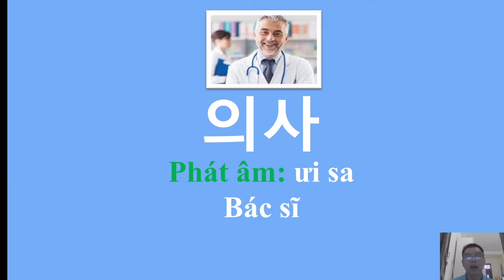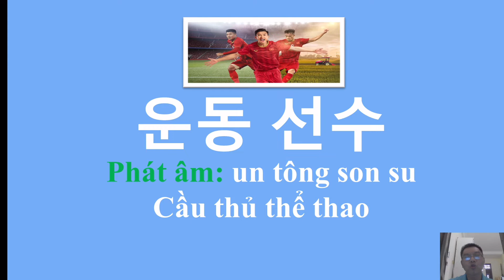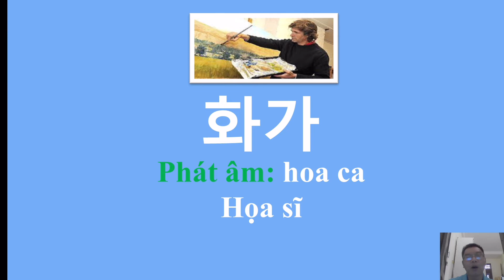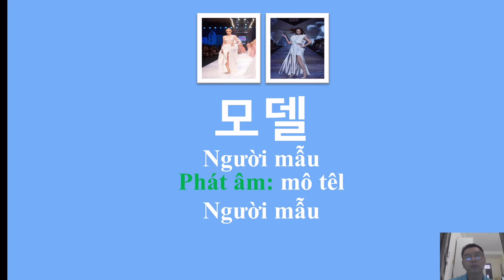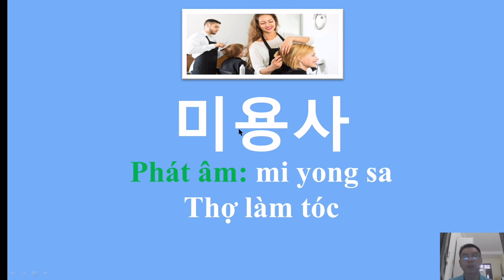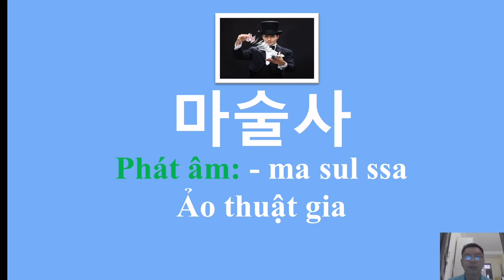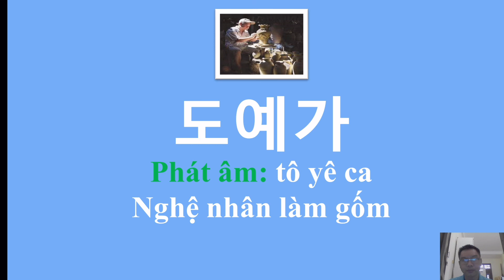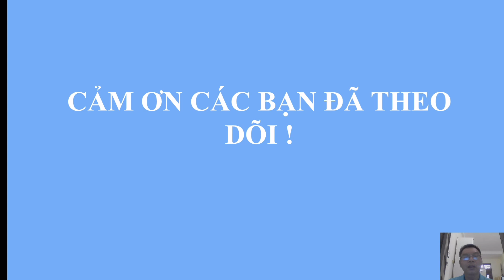Từ vựng tiếng Hàn chủ đề - nghề nghiệp